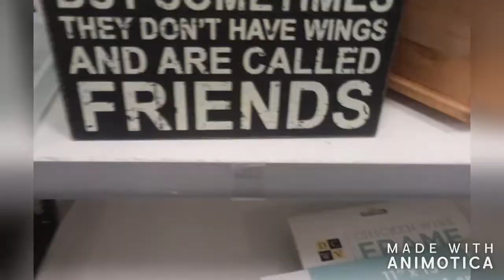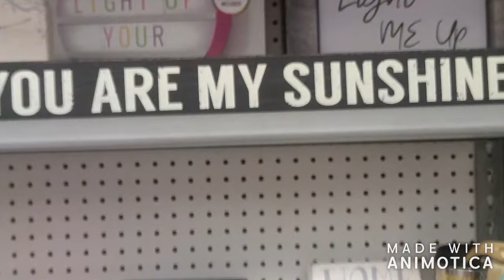The Second Wheel: 4th of July Special Vlog!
Lol so I had a WAY longer clip of the dog but it randomly deleted but, it turned out to be a really good candid clip that I like. Happy FOURTH!
Byeeeeeeee!
-The Second Wheel